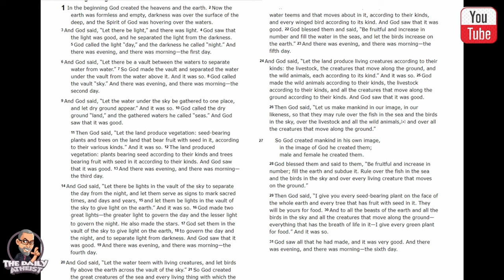Christianity's Shame 1 - Atheist DESTROYS the Bible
A Link to my book Anti-Theist

In this episode, we dive deep into Genesis Chapter 1, the foundation of the Bible’s creation myth. But is this really the story of a benevolent god? Join us as we critically analyze the creation of a world where survival is based on killing and eating each other. Why would an all-powerful deity choose this brutal system over something more peaceful—like absorbing sunlight for energy? Questions like this tend to drive atheism.

Check out the updated episodes of Christianity's Shame - Atheist Destroys the Bible

👹 Is this the work of a loving, all-knowing God?
As we explore the Bible’s portrayal of creation, we ask: Why did a supposedly benevolent God create a violent cycle of life where creatures must kill to survive? Why didn’t He design a peaceful alternative—like allowing all beings to gain energy from the sun or other non-violent means? This episode challenges the morality and logic behind the creation myth.

Join Chris Mallard and the Daily Atheist team for a critical, atheist Bible study that uncovers the flaws in the God-monster’s design and questions the true nature of the Abrahamic God revered by millions. Whether you're an atheist, agnostic, or a skeptic, this episode is for anyone questioning the brutal realities of life on Earth as "designed" by God.

🌍 Explore More:
This episode is part of the Evil God-Monster of Abraham series, an atheist bible study series that dives deep into the brutal, morally questionable stories of the Bible. Follow the entire series as I break down these ancient texts and question the very nature of the Abrahamic God.